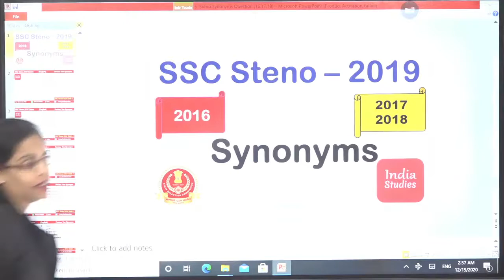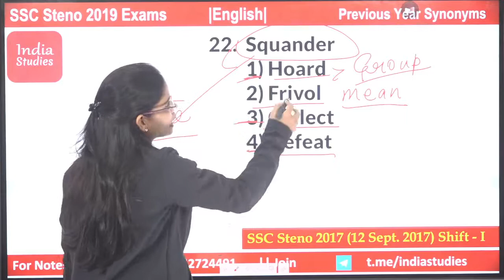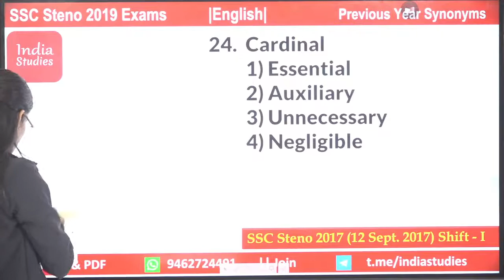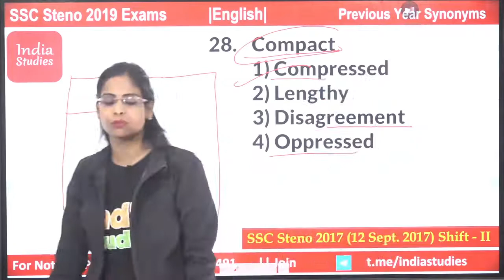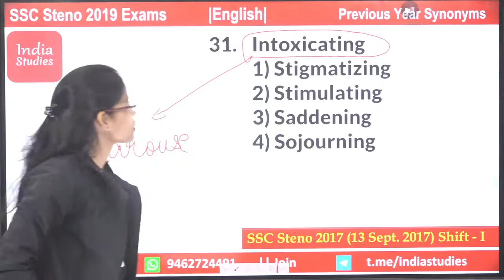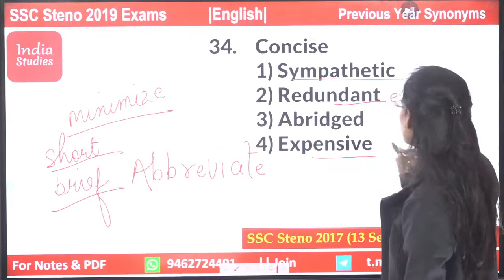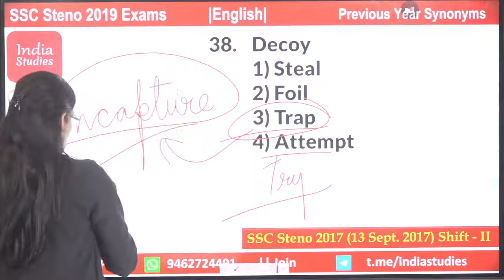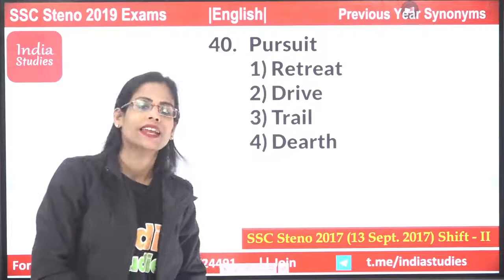SSC STENO 2019 English Steno Previous Year Vocab STENO Synonyms English